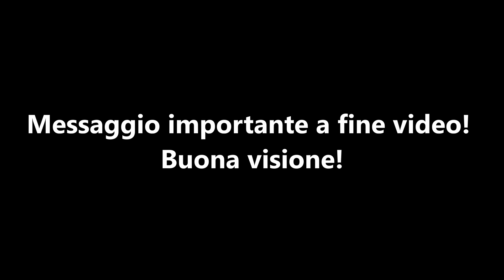HORROR ITALIANO DA PAURA! | UNFOLLOW DEMO ITA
Bella ragazzi vi ricordo un like e un commento se il video vi è piaciuto. Commentate con i nomi degli youtuber che riconoscete!
Oggi giochiamo ad Unfollow, un nuovo gioco horror italiano ancora in sviluppo, e che già dalla demo sembra da paura... Non vedo l'ora esca il gioco completo!